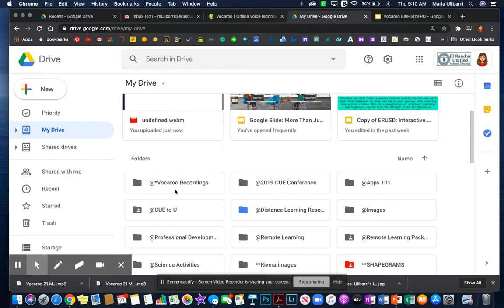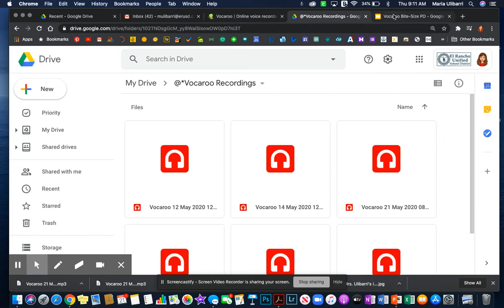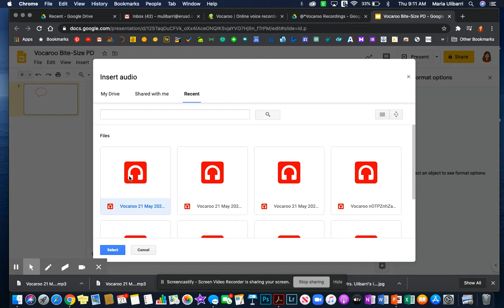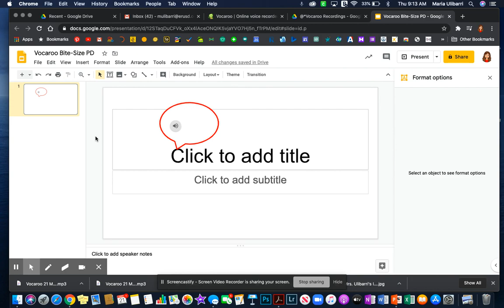Adding Audio to Google Slides using Vocaroo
How to Insert Audio to Google Slides